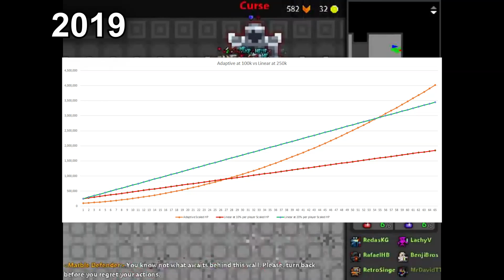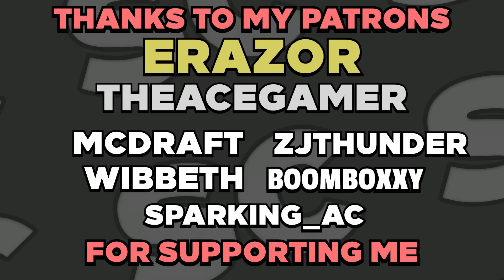Discords RUINED RotMG! (can Deca fix it?)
What are your thoughts on the discord situation?

Show me support so im motivated to keep creating content for you guys :)

Thanks to my Twitch subscribers and patrons for keeping me going!